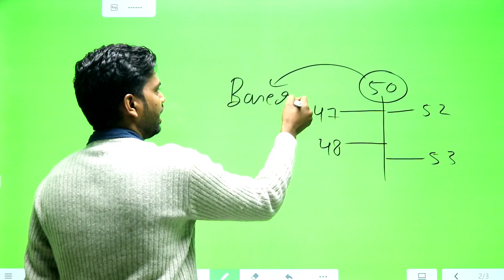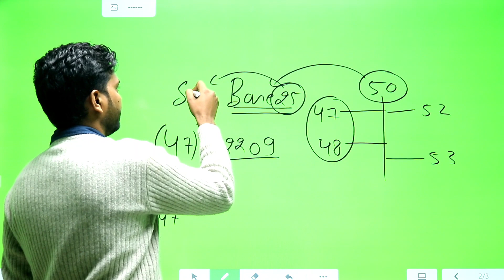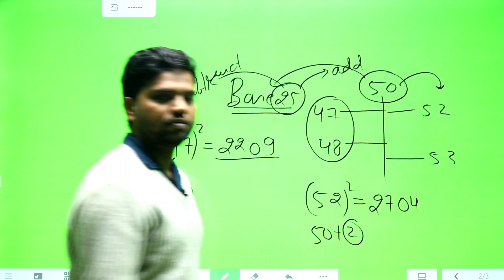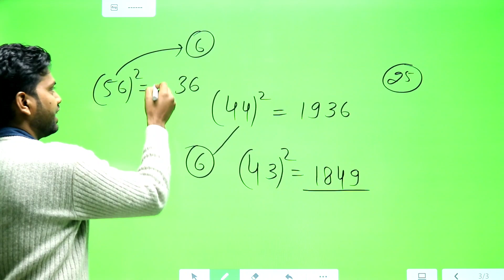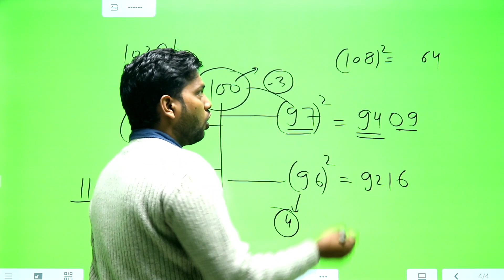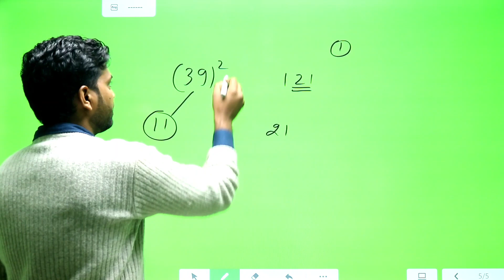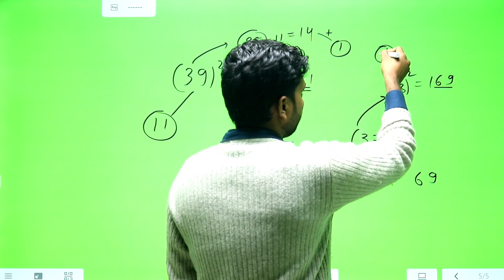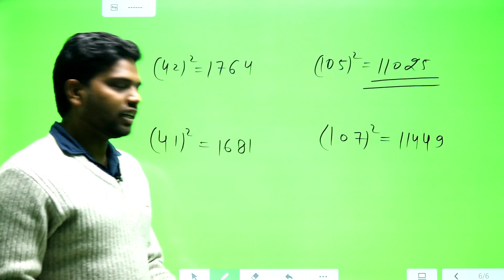SQUARE IN SECONDS | Short trick for square | Maths shortcut | kamal sir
Start with A Dream, Finish With A Bright Future...